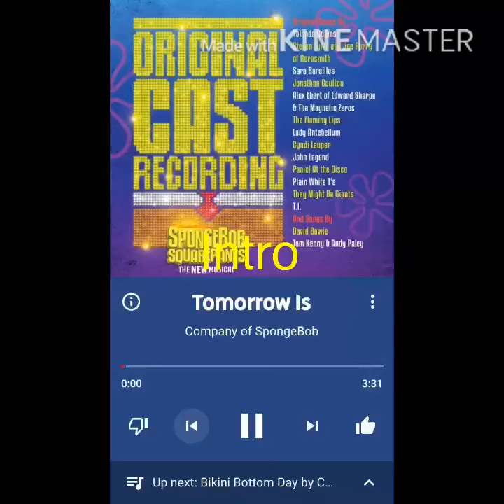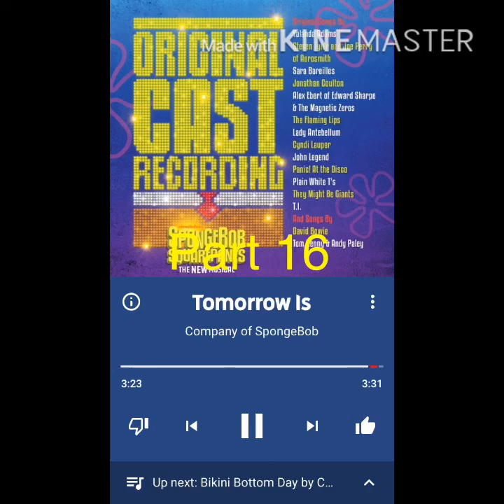(MAP) Tomorrow is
It’s fist come, fist serve. You can do what you want (animation, animatic, human, fish or all of those things)
Please comment witch part you want
Parts and lyrics:
Into: (me)
Part 1: (free) We only have tomorrow
To try to save the day
Part 2: (free) The world will end tomorrow
Spongebob, we have to find a way
A way
Part 3: (RoseSeraphWings) We're gonna climb that mountain
However scared we are
Part 4: (free) Our team may just have two now
But we can still go far
Part 5: (SpOnGe BoI mE bOi: Amino ) I only have tomorrow
To show them what I've got
Part 6: (free) We only have tomorrow
So get 'em while they're hot!
Part 7: (My Sleppy_Head) Oh, I'm delirious
Such sweet revenge
Part 8: (My Sleepy_Head) Tomorrow means
Victory!
Part 9: (me) We only have tomorrow (tomorrow)
I wish it was with you
Part 10: (free) The world will end tomorrow
We know what we must do
Part 11: (free) The sun has sunk below us
The dark of night is here
Part 12: (free) The hands of time keep ticking
Tomorrow's almost here
Almost here
Almost here
Part 13: (free) We only have tomorrow
To somehow find a way
Part 14: (free) To save ourselves tomorrow
There's only one more day
Part 15: (free) In the world renowned (world renowned)
Bikini Bottom
We have to save this town (only have tomorrow)
Bikini Bottom
Part 16: (free) As the sun goes down
On a beautiful Bikini Bottom
(We only have one more)
Day